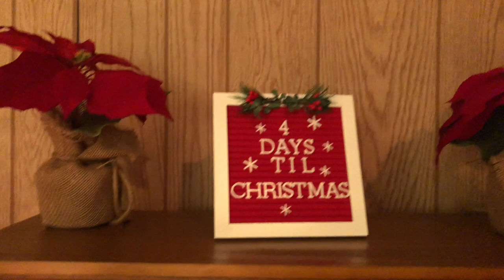The Christmas Cabin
A man prepares for Christmas